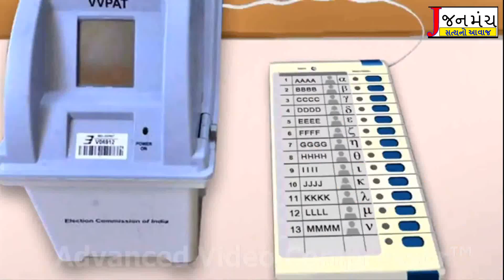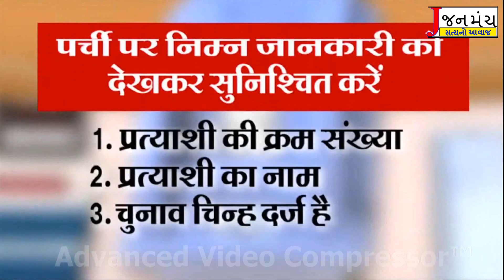મોટી દમણ માયાવશી ફળિયામાં કેતન પટેલનો પ્રચાર